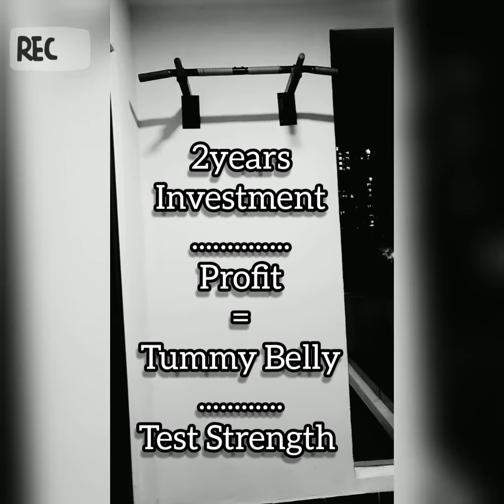Back to July before 30 Days Challenge | Jackie's Vlog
Setelah Kerja Duduk Makan Tidur Selama dekat 2 Tahun Kini, saya bercadang untuk Tambah Pelan Transformasi bermula pada 1.8.2021 ini.
video diambil sebelum bermulanya challenge 30 days yang saya plan.
🔹 Sokongan anda amat dihargai.